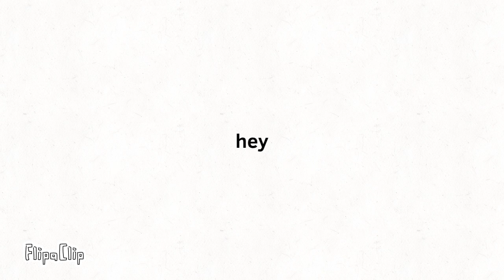Hate vid on